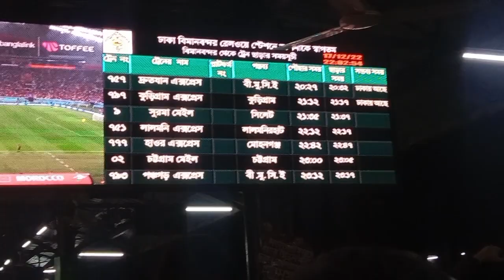Bangladeshi Railway Station || Train BD international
Bangladeshi Fastest Train || Train Route || Train BD international
bangladeshi train,inter-city train,trains of bangladesh,high speed rail,track sound,ট্রেন katwa-

railway,gate,toy train,train wala video,railway
gadi,train videos,gadi gadi,train video,

লেডি গেটম্যান,মহিলা গেটকিপার,chitra express,lhb coach,indin lhb coach ট্রেন,রেলওয়ে,বাংলাদেশ,বেনাপোল এক্সপ্রেস,গতি,ভারত